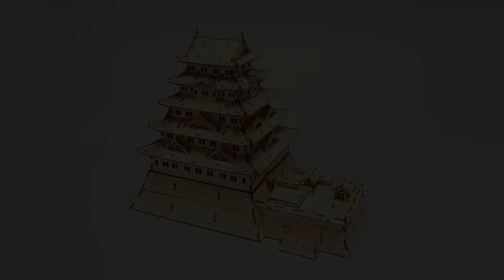Wooden Art ki-gu-mi 江戸城 Edo Castle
【Wooden Art ki-gu-mi 江戸城 Edo Castle】組み立て動画

商品カテゴリ ki-gu-mi
商品名 江戸城
完成サイズ 208x130x164
難易度 ★★★★★
パーツ数  : 238

ki-gu-miは、道具を使わず、手軽に組み立てられる木製パズルです。
「作って」「飾って」「使って」お楽しみください。

発売元 株式会社エーゾーン